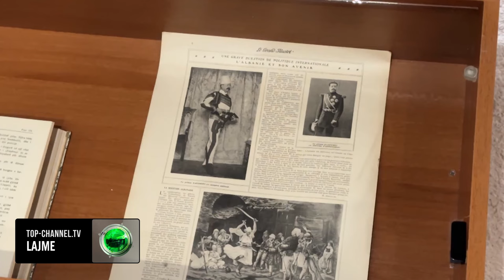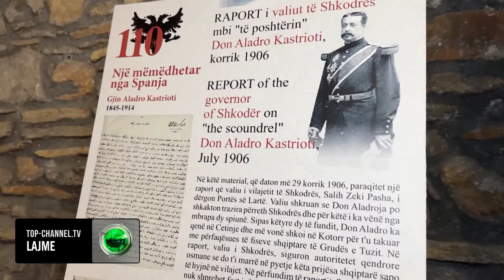Top Channel/“Një mëmëdhetar nga Spanja”/Hapet në Shkodër ekspozita për jetën e Don Gjin Kastriotit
I lindur në Andaluzi, një politikan I larte në Spanjë I viteve 1900 por një sherbetor I perulur I Shqiperisë, me të cilen e lidhte vetem mbiemri. Permes një ekspozite të celur në muzeun historic të Shkodres, u prezantua historia pak e njohur  e Don Juan Pedro Aladro Kastriota, I njohur ndryshe si  Don Gjin Kastrioti. Permes disa dokumenteve të publikuara per hërë të parë, dokumentohet jeta dhe veprimtaria e tij pro shqiptare, pavaresisht se Don Gjini, ishte I  lindur jashtë Shqiperisë por mbante një mbiemer të madh.